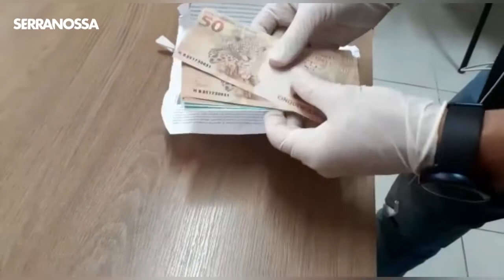Notas falsas pelos Correios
Após receber notas falsas pelos Correios, homem é preso em Passo Fundo

Diante de informações de uma possível entrega de encomenda remetida através dos Correios, com suspeita de conter cédulas falsas, policiais federais deslocaram-se na manhã desta quinta-feira, 10/02, até uma residência localizada em Passo Fundo, efetuando a abordagem no momento da entrega da encomenda suspeita.